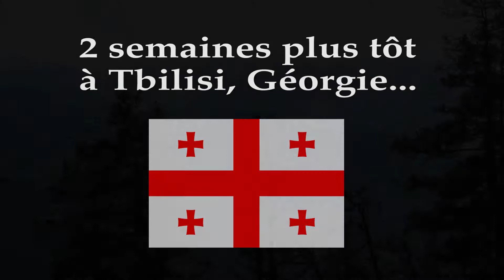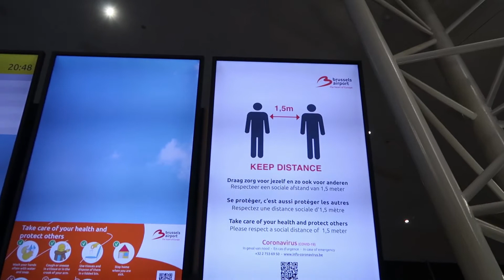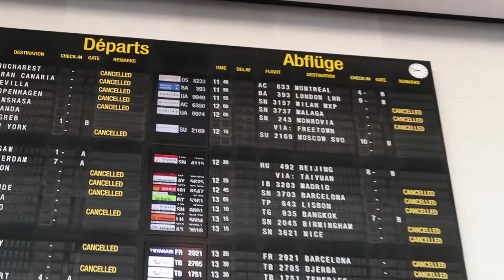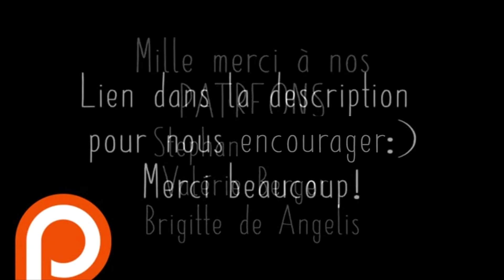Revenir au Canada lors de la pandémie 2020✈️La fin inattendue de notre voyage!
Au mois de mars 2020, on était en Géorgie, un pays en Asie au bord de la Mer Noire, entouré de l'Arménie, Azerbaïdjan, la Russie et la Turquie. On avait encore un petit bout de voyage à faire suite à cela: la Roumanie, la Hongrie, la Tchéquie, l'Autriche, la Pologne et le Portugal. Cependant, la crise de pandémie a été annoncée et on devait malheureusement accepter qu'il fallait revenir à la maison au Québec (Canada) pendant qu'on pouvait encore le faire. Voici notre histoire! Prenez-vous une collation et un thé, car c'est un peu long :) Mais rempli d'images et de vidéos de la Thaïlande, du Vietnam et de la Géorgie, alors que la pandémie se développait.

💚MERCI PATREONS!!!
Stephanie Brown, Valérie Berger & Brigitte de Angelis

LIENS POUR ÉCONOMISER DE L'ARGENT!
✈️Save 45$ on Airbnb by booking through this link!

🌻Soif d'aventure?

🌻SUIVEZ-NOUS!